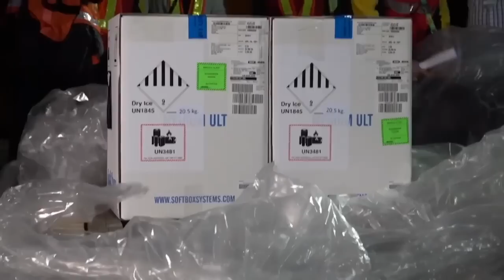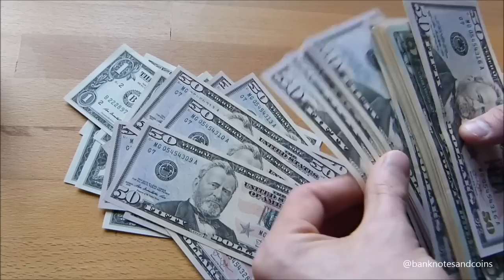Policía mantiene "casa por cárcel" y bajo asedio a decenas de opositores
El régimen de Daniel Ortega mantiene ilegalmente en un régimen de casa por cárcel a decenas de opositores en Nicaragua, entre ellos Karen Lacayo, en Masaya, Ivania Álvarez en Tipitapa, Róger Reyes en Jinotepe, Félix Maradiaga y Juan Sebastián Chamorro en Managua, entre otros.
La Unidad Nacional Azul y Blanco (UNAB) contabiliza que al menos 80 personas actualmente están viviendo una situación de casa por cárcel, algunos de forma permanente, y otras en días y horarios escalonados. Mientras, la Alianza Cívica registra de 12 a 15 asedios diarios en las viviendas de los opositores.
La dictadura sigue ampliando sus modalidades de represión y violación de derechos humanos al tener a opositores encerrados en sus casas, con el objetivo de impedir que la gente se organice de cara a un posible proceso electoral, estima la doctora Vilma Núñez, presidenta del Centro Nicaragüense de Derechos Humanos (Cenidh).
La jurista y académica integrante de la Alianza Cívica, María Asunción Moreno, explica que “no existe argumento ni base legal que faculte a los agentes policiales para impedir la libre movilización o circulación de los nicaragüenses en el territorio nacional de la forma en que lo están haciendo mediante retenes, requisas y asedio”.
Moreno afirma que esta “casa por cárcel de facto” violenta los derechos fundamentales previstos en la Constitución y en tratados internacionales en materia de derechos humanos.